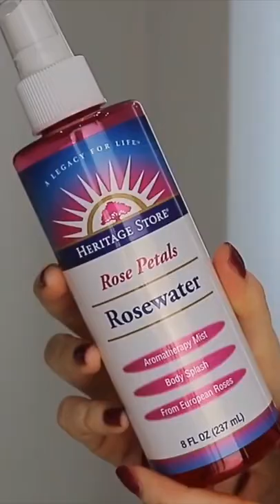TOP 5 BEST AMAZON AFFORDABLE BEAUTY FINDS🏆🛒💗 skincare skincaretips ad-Gifted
AMAZON BEAUTY FAVOURITES & AMAZON PRIME DEALS*